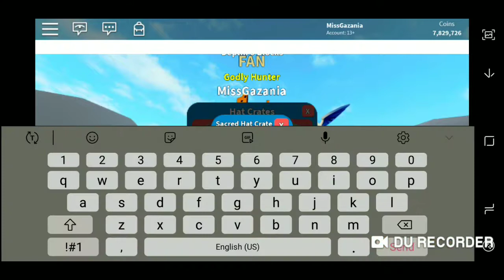Roblox : Treasure hunt simulator!!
How to get the most out of this game, no trading so far.